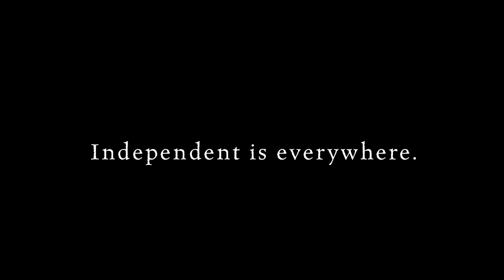A Nickel Interview #4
Independent is Everywhere

Meet The Nickels. The Nickel Independent Film Festival hands these statues out each year to celebrate the best films and filmmakers from the festival. Each statue is unique and is artfully pieced together by the renowned Peter Drysdale.